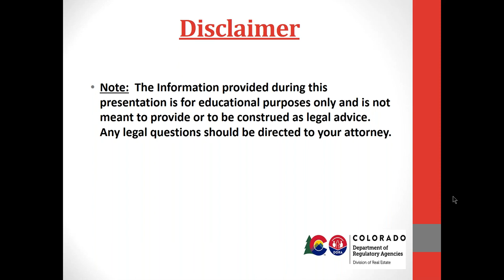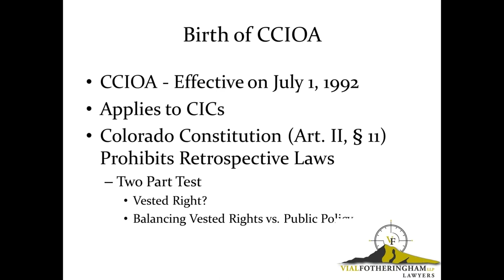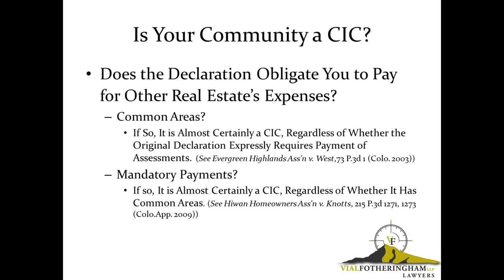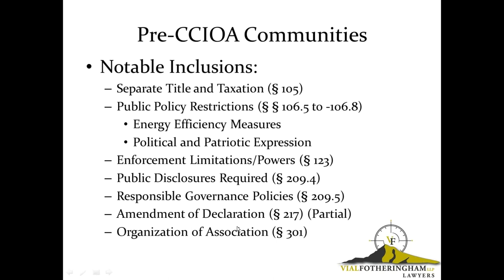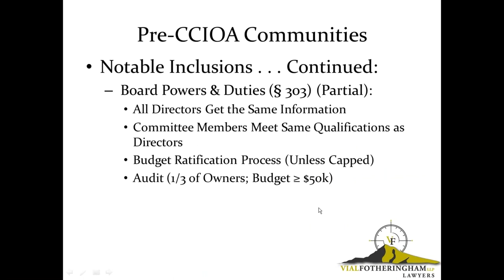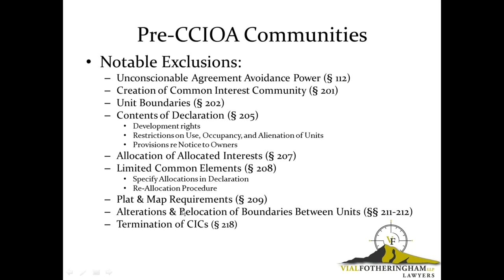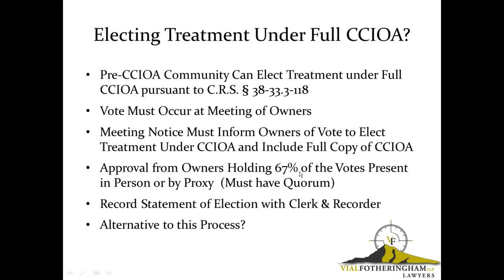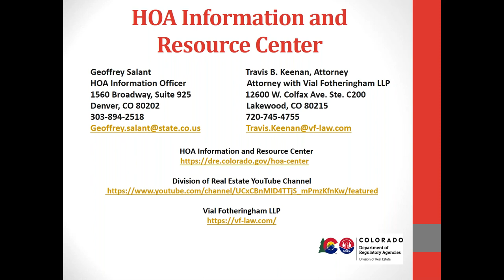CCIOA: All, Some or None and Why it Matters - A Webinar from The HOA Information & Resource Center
In this video the HOA Information and Resource Center welcomes Attorney Travis Keenan from Vial Fotheringham LLC to discuss the applicability of CCIOA.

We have a new website!

An edited version of CCIOA that has only those provisions that are applicable to pre-CCIOA communities

A couple of shortlists of just the provisions in CCIOA that are applicable and inapplicable to pre- CCIOA communities

A decision flowchart to assist you in determining if CCIOA applies to your community